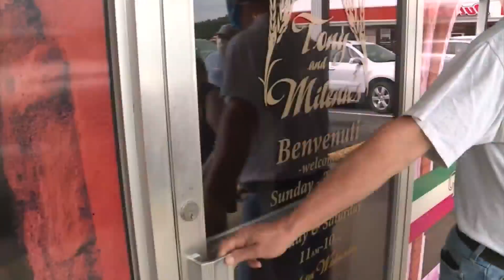Mathews woman turns 70 after defying all odds and beating COVID-19